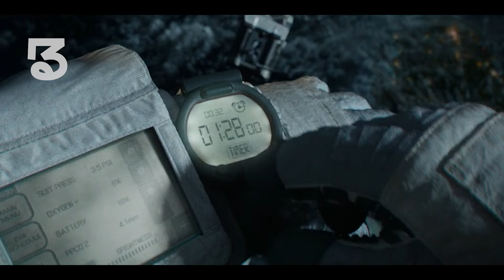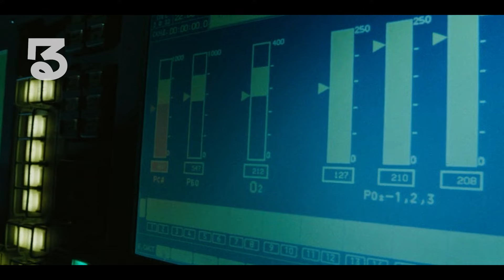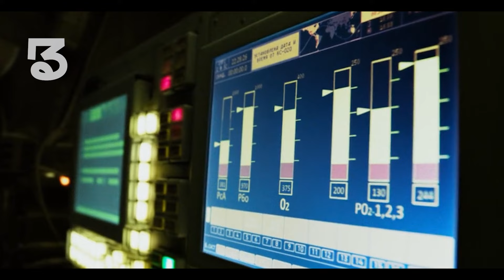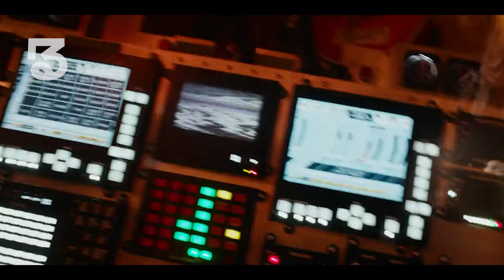Space Accident Leaves Astronauts Stranded Far From Earth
In *Gravity*, Dr. Ryan Stone, a medical engineer, and astronaut Matt Kowalsky are stranded in space after their spacecraft is destroyed by debris. As they struggle to survive, their communication with mission control is lost, leaving them to rely on their skills and ingenuity. With dwindling resources and mounting despair, they attempt a perilous journey to reach another space station. The film explores themes of isolation, resilience, and human ingenuity, showcasing breathtaking visuals of space while highlighting the fragility and strength of the human spirit. Ultimately, it's a gripping tale of survival against the odds.